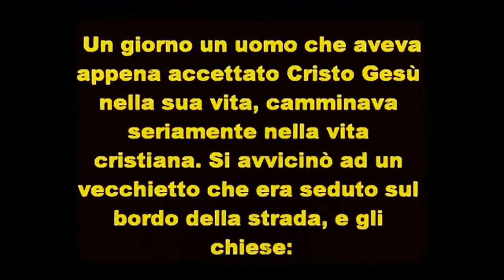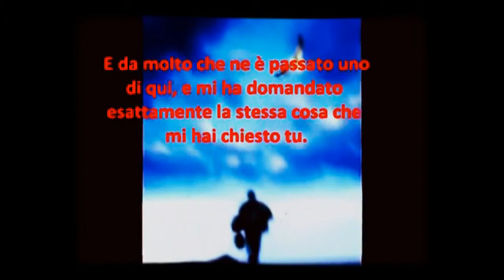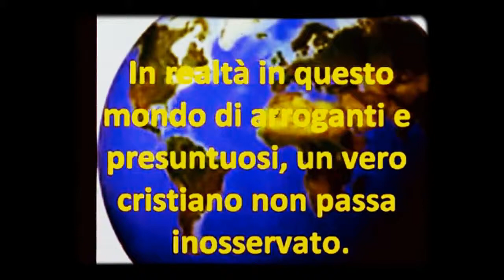il vero cristiano video evangelico